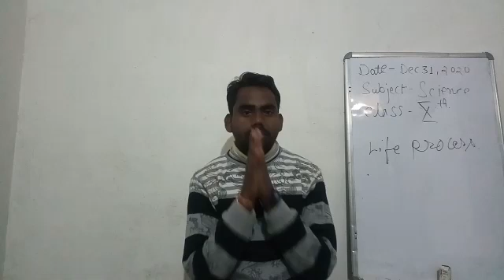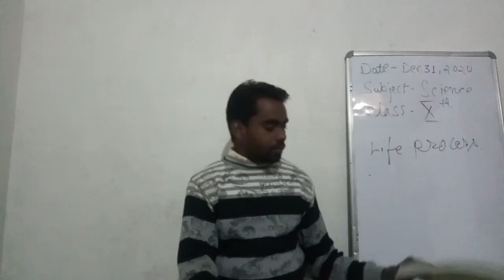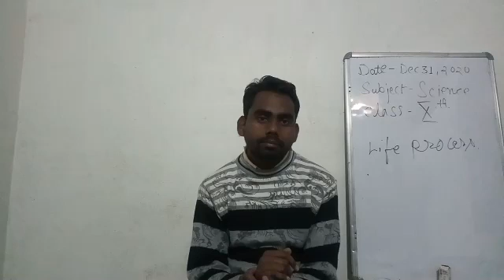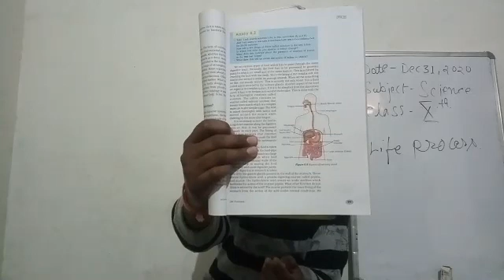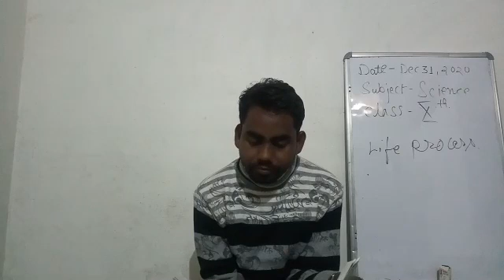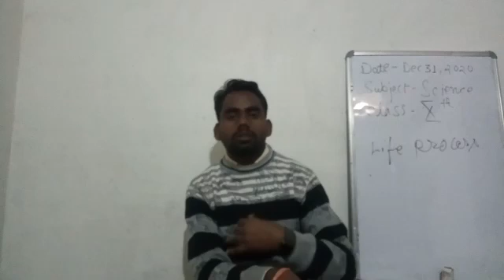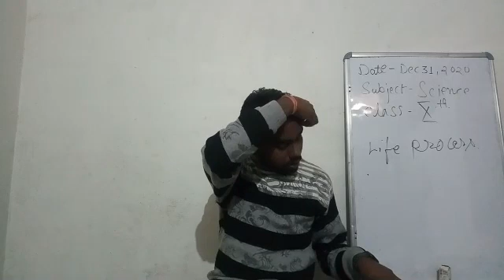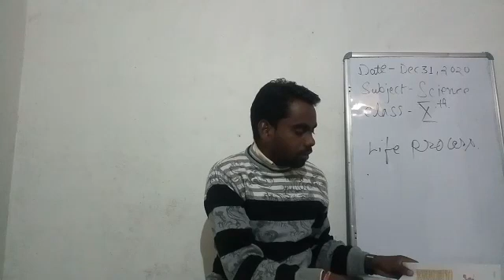31.12.2020 | science | class-X